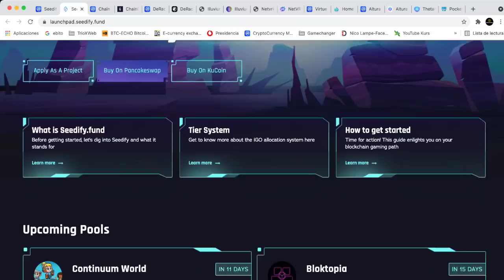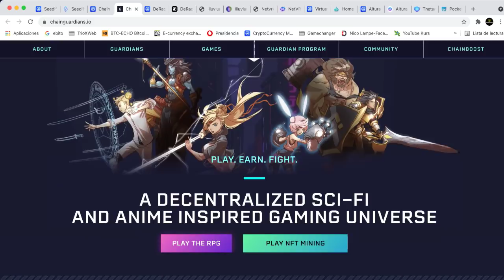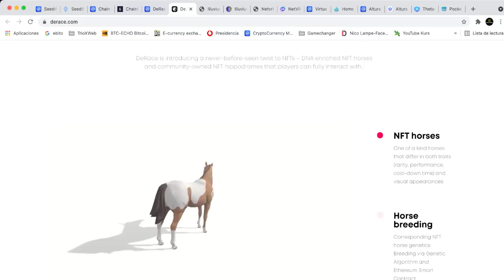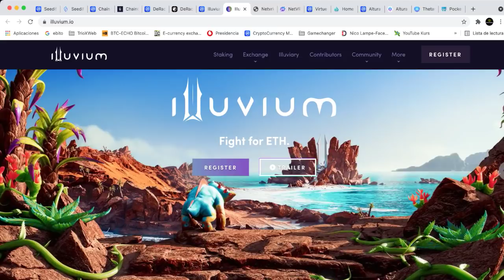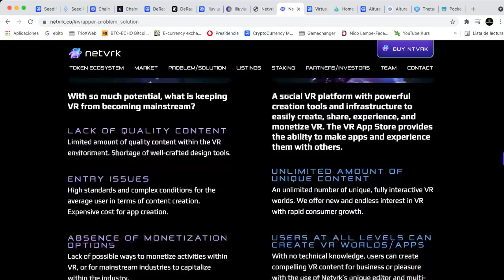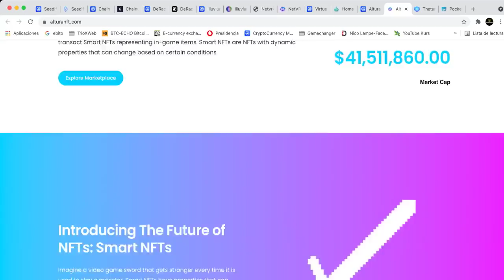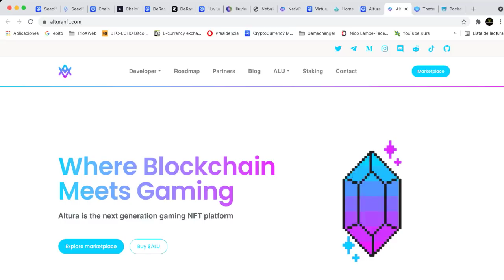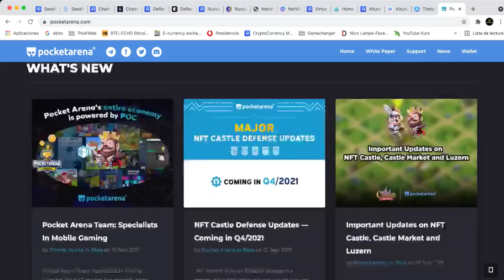Estos NFT Proyectos estos mirando de cerca - x 100 posible | Ronny Roehrig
Aqui te hablo de los proyectos NFT y de Cripto Gaming en cuales estoy invirtiendo en este momento...